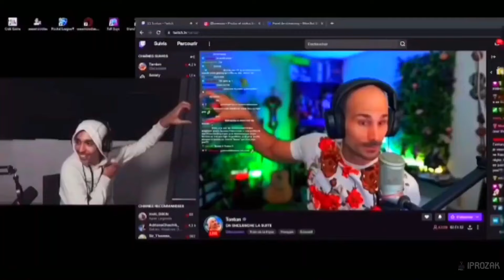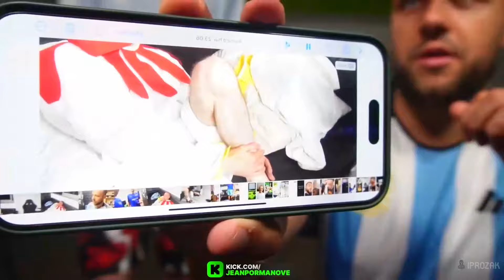😱 COUDOUX FAIT UNE CHUTE GRAVE 🚨 LES SECOURS débarquent SUR le LIVE KICK - REDIFF JP #6